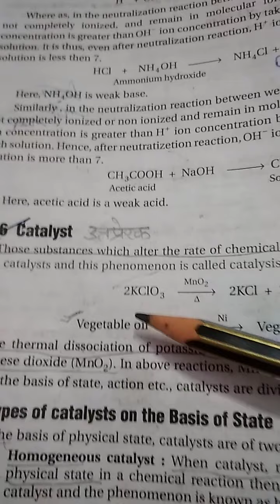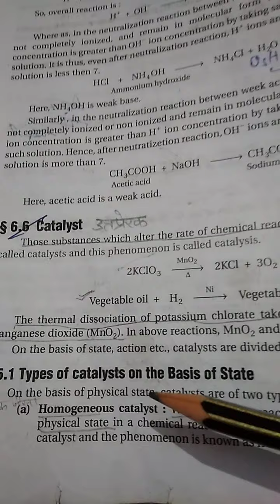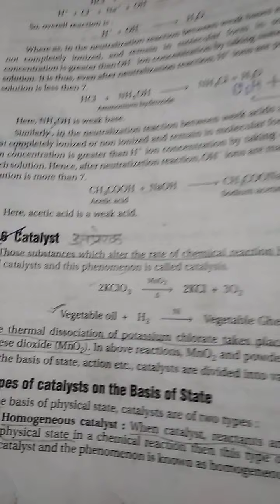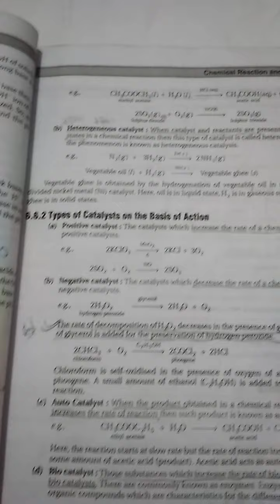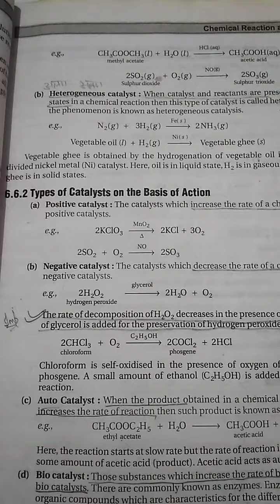Catalysts and it's types on the basis of state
Class 10 chapter 6 science chemistry